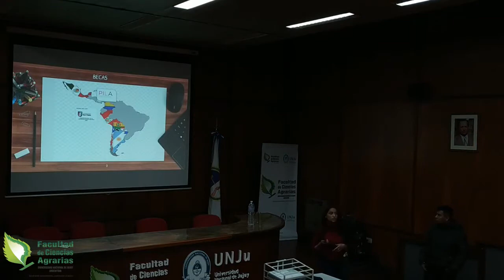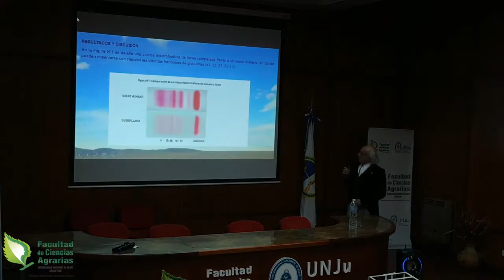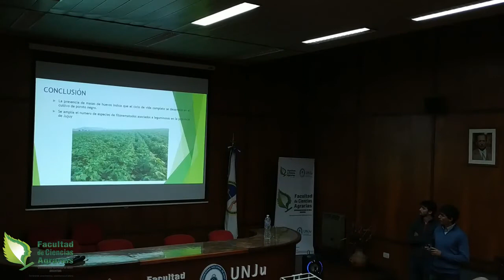VII Jornadas Integradas Hansen Facultad de Ciencias Agrarias UNJu